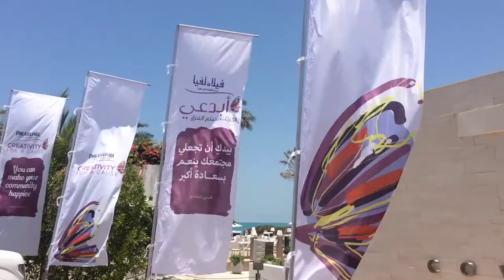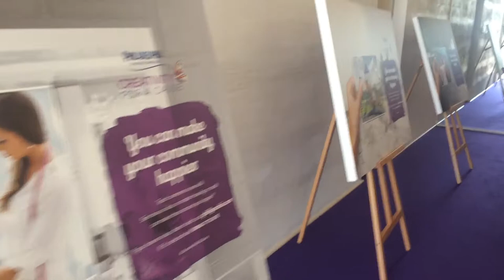Creative Saudi and Emirati Ladies in Dubai مبدعات سعوديات و إماراتيات في دبي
The university winning idea: SorayaDarwish
Her idea was art workshops for women in parks

The public winning idea: Manar Alomayri

The beautiful mentors:
Shahd Thani

Thank you Philadelphia Arabia for this wonderful opportunity!